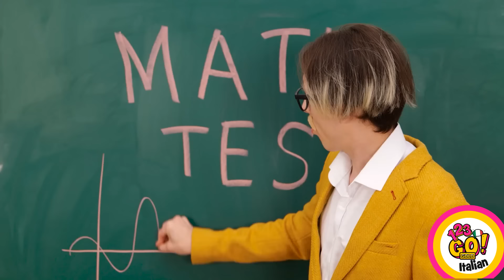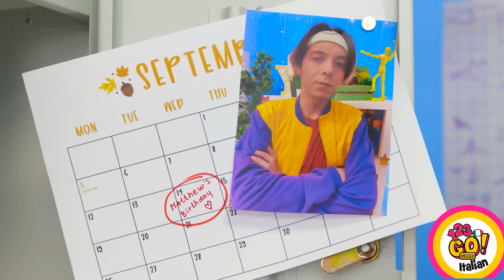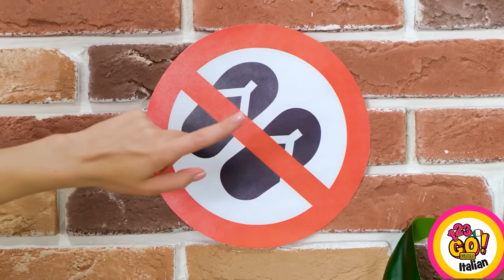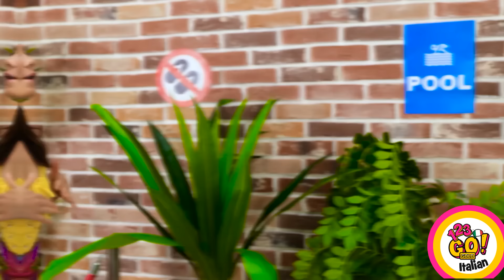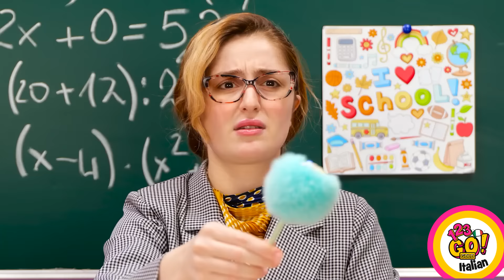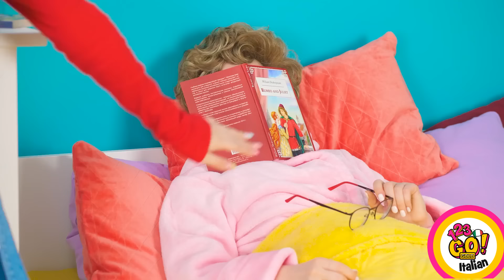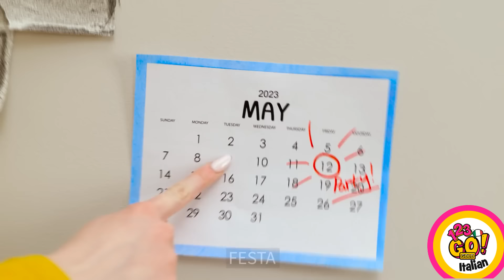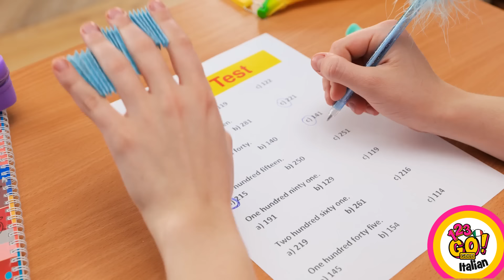ARTIGIANATO FOLLE CON PENNA 3D || Semplici trucchi d'arte da provare oggi di 123 GO! GOLD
✨ Aggiungi un tocco scintillante alle tue opere d'arte! In questo video su come creare arte luccicante, ti mostreremo come utilizzare i brillantini per creare effetti affascinanti su carta, tela e persino vetro! Scopri le migliori tecniche per evitare disordine e mantenere intatto quello scintillio. Splendiamo più intensamente insieme! 🌟💖